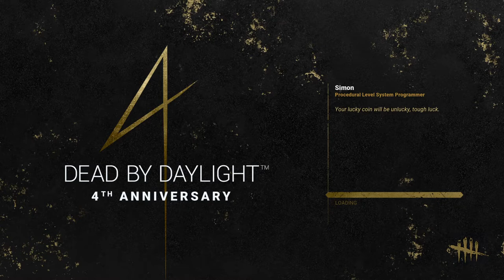Dead By Daylight | 2K hard at work while pac yelling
Just something I put together quick to give people stuff to watch